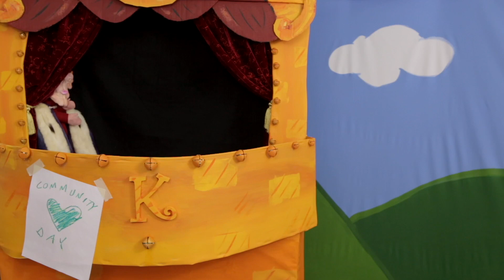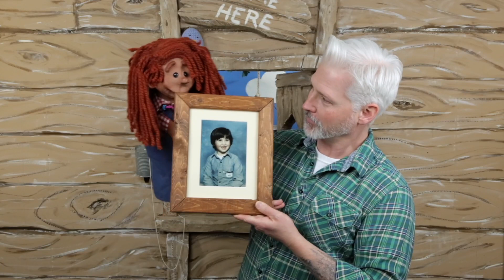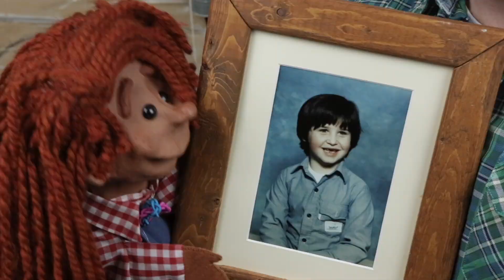Danny Joe's Tree House | It's Olive! | Identity | Self-expression | Acceptance | SEL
This compilation of episodes from Seasons 01-03 of Danny Joe's Tree House features Olive Olive Oxenfree. This collection is focused on Olive's experiences with self-expression and identity. Together, we all get to practice unconditional acceptance as Olive, Danny Joe, and Olive's friends and family show us how we can share our love and support one another. And don't miss our musical guests in the final episode (Season 03, Episode 06 - The Oxenfree Family Roundup), the "good time old time" band, Geraldine!

This collection of episodes focuses on mental health, friendship, self-regulation, allyship, love, and acceptance. We look closely at the way we treat others, especially those in the LGBTQIA+ community, and how adults and family can support kids in their own self-expression. This is an important component of promoting wellness and mental health awareness in the Tree House community.

Danny Joe's Tree House is a kids' show that embodies the beloved form of retro children's TV classics while responding to the social-emotional needs of today's families. The series, now in its 3rd season, features a diverse community of real-life caregivers and a lively cast of puppets, including a bossy king, a sweet teddy bear, and a brave knight. The host, Danny Joe, is a kind and thoughtful preschool teacher who helps kids work through big thoughts, ideas, and feelings.

Danny Joe’s Tree House invites kids to slow down and engage with a wide range of topics, providing them with valuable life lessons, strategies for self-regulation, early STEM concepts, and digital media literacy skills, while also sparking their imaginations with arts and crafts projects, sing-along songs, and other DIY activities.

Designed to be both entertaining and educational, Danny Joe’s Tree House is a well-rounded and thoughtful program that families can enjoy together. Grown-ups can use the concepts and lessons shared in the show to prompt discussion with their children after each episode. Danny Joe’s Tree House helps build connections between children and their grown-ups, fostering helpful techniques to promote long-term social-emotional growth and engagement for the whole family.

Danny Joe’s Tree House serves preschool-age children and their grownups by offering:
- Age-appropriate content that addresses social-emotional needs, teaching children about empathy, kindness, and coping with emotions
- Learning opportunities that go beyond basic skills like numbers, letters, and shapes
- A positive role model who provides a calm and thoughtful human voice as he demonstrates how to deal with overwhelming feelings and situations
- A diverse range of caregivers, kids, puppets and experiences to show that people from different backgrounds and cultures can be friends and learn from each other.
- Engaging and entertaining content, with fun stories, colorful environments, lively puppets, DIY activities, and catchy songs.
- Familiar and relatable themes such as communicating through screens and devices, visiting the doctor, and dealing with emotions.
- Relatable situations, such as working through emotions, resolving conflict, building friendships, and solving problems in a way that is appropriate for preschool-age development.
- Age-appropriate  humor, gentle slapstick, wordplay, and silly characters that children can relate to.
- A demonstrated commitment to safety, both for oneself and for others, in both words and actions, modeling that behavior for viewers.